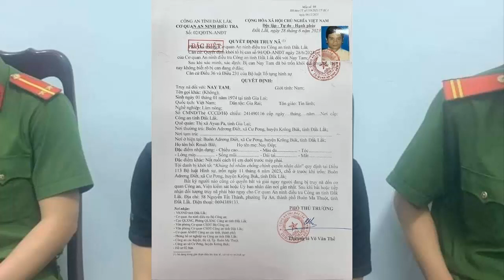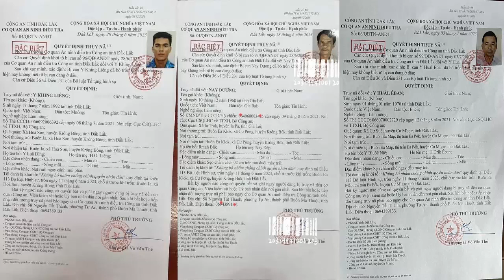Đã bắt được 03 đối tượng truy nã trong vụ tấn công vào trụ sở UBND xã tại huyện Cư Kuin